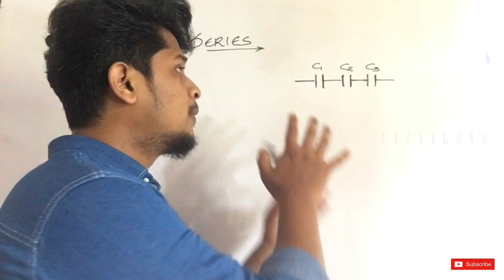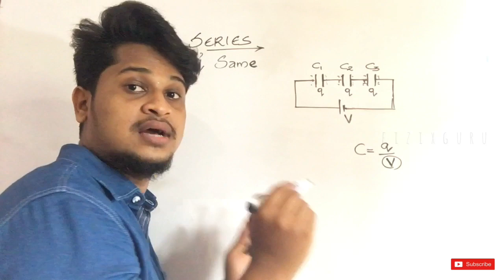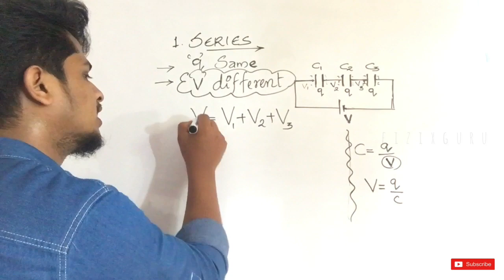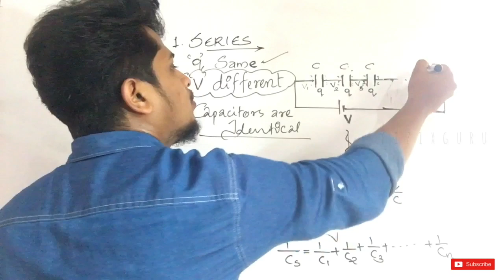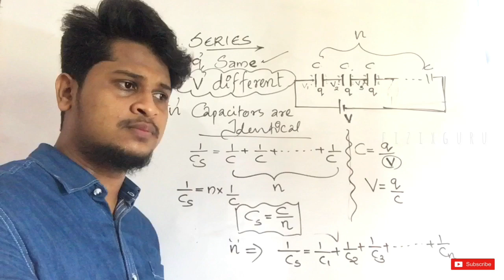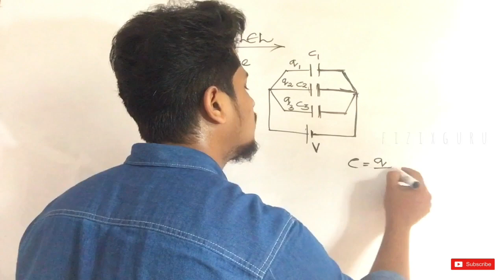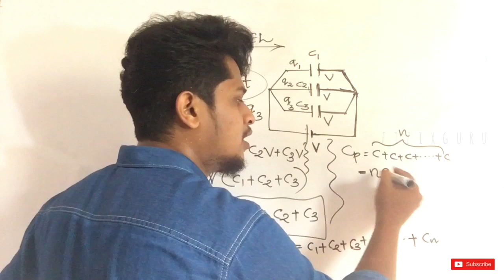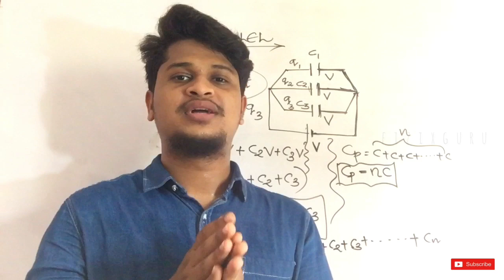Combination of Capacitors||Electrostatics||+2 Physics||Malayalam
👉+2 Physics
👉Chapter 2

+2 Physics
Chapter 1:- Electric Charges and Fields